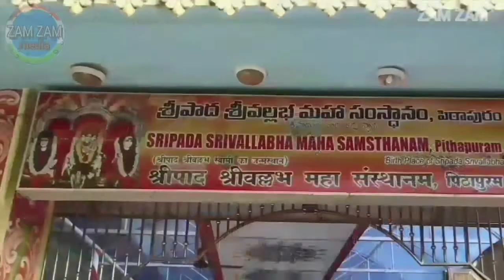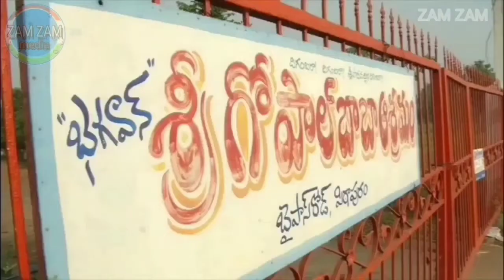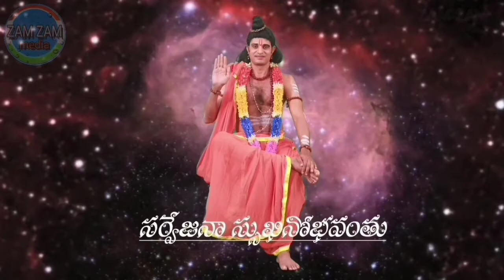9tv August 23, 2018